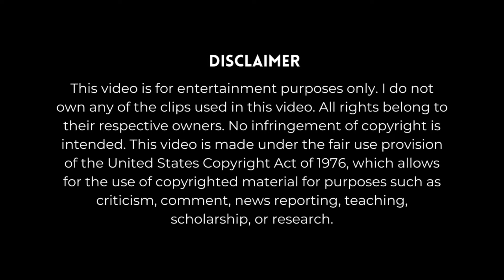Oluit & Utopia Discover Hakuto's Secret | Demon Lord Retry R Episode 5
(Maou-sama, Retry! R)

Anime : Demon Lord, Retry! R (魔王様、リトライ! R)